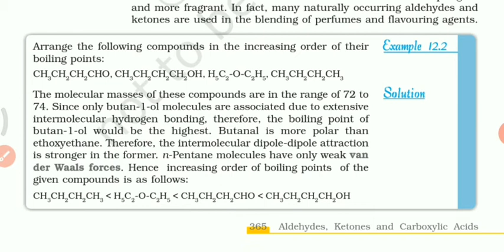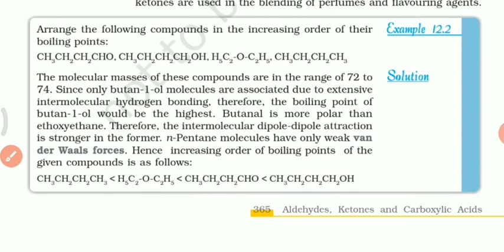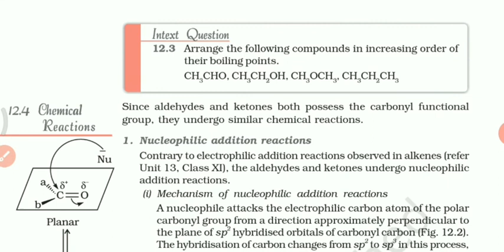Aldehydes Ketones and Carboxylic acids 04|Physical Properties of Aldehydes and Ketones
Class 12th Chemistry|Ch-Aldehydes Ketones and Carboxylic acids| Physical Properties of Aldehydes and Ketones| Boiling Point|Solubility||